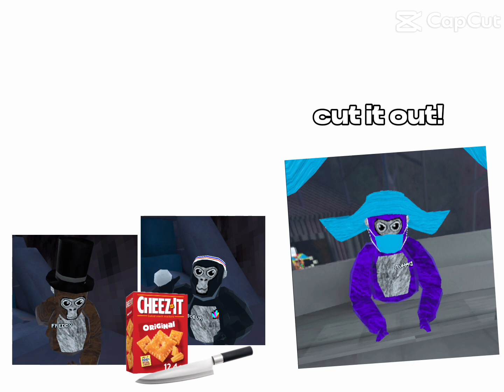Cheez-it dog meme with Radom people